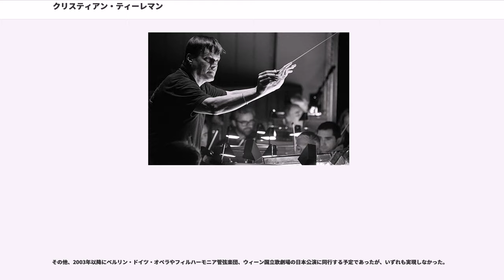クリスティアン・ティーレマン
クリスティアン・ティーレマン（Christian Thielemann, 1959年4月1日 - ）は、ドイツ・ベルリン出身の指揮者である。

歌劇場コレペティートアとして経験を積んだのち、1988年から1992年までニュルンベルク州立劇場、1997年から2004年までベルリン・ドイツ・オペラ、2004年から2011年までミュンヘン・フィルハーモニー管弦楽団の音楽総監督をそれぞれ務めた。2012年にシュターツカペレ・ドレスデンの首席指揮者に就任。その他、ウィーン・フィルハーモニー管弦楽団やベルリン・フィルハーモニー管弦楽団などへ定期的に客演し、またバイロイト音楽祭やウィーン国立歌劇場で活躍するなど、コンサートとオペラ両面にて評価を得ている。

レパートリーとしては、ベートーヴェン、シューマン、ブラームス、ワーグナー、ブルックナー、リヒャルト・シュトラウス、プフィッツナーの作品を中心として、ドイツ・オーストリア系の古典派、ロマン派から20世紀初頭までの曲を得意としている。

音楽好きの両親のもとベルリンで生まれたティーレマンは、幼時より両親に連れられて室内楽やベルリン・フィルハーモニー管弦楽団の演奏会に通い、自らも5歳でピアノ、7歳でヴィオラを始め、後にピアノをベルリン音楽大学学長のヘルムート・ロロフに師事、カラヤン財団のオーケストラ・アカデミーに入った後はベルリン・フィルの当時の首席ヴィオラ奏者ジュスト・カッポーネからヴィオラとヴァイオリンを学び、これらの演奏で数多くの賞を受賞している。また、並行して、かつてブルーノ・ワルターが学んだことでも知られるベルリンのシュテルン音楽院にて指揮や作曲などの個人レッスンも受けていた。

そして、ベルリン・ドイツ・オペラの練習指揮者であったハンス・ヒルスドルフからピアノスコアの弾き方を学んだ後、当時、同歌劇場の事実上の常任指揮者であったハインリヒ・ホルライザーに認められ、1978年、19歳でベルリン・ドイツ・オペラのコレペティートアに採用された。ホルライザーのアシスタントとなり、本格的に指揮者としての道を歩み始めたティーレマンであったが、そもそもティーレマンが指揮者となることを決意したのは、前述のような音楽学生時代を過ごす中で、ベルリン・ドイツ・オペラにて上演されたホルライザー指揮、ヴィーラント・ワーグナー演出による、リヒャルト・ワーグナーの『トリスタンとイゾルデ』を見たことであったという。

コレペティートアとして働くようになってからは、ヘルベルト・フォン・カラヤンとの交流も深まり、ベルリン・フィルの本拠地であるベルリン・フィルハーモニーとベルリン・ドイツ・オペラを行き来したり、ザルツブルク復活祭音楽祭への参加をはじめとして、彼らの演奏旅行に同行したりしながら、オペラとオーケストラ両面の研鑽を積むこととなる。1980年には、カラヤンが弾き振りするブランデンブルク協奏曲のチェンバリストとして“ベルリン・フィルデビュー”も飾っている。

また、当時ベルリン・ドイツ・オペラに客演していたダニエル・バレンボイムのアシスタントも務め、その縁でパリをはじめとする各地での演奏会やバイロイト音楽祭（1981年、ジャン＝ピエール・ポネル新演出によるワーグナーの『トリスタンとイゾルデ』）においても筆頭助手として活躍した。バイロイト音楽祭への参加をきっかけとして、ホルスト・シュタインからアドバイスを受ける機会も得ているが、後にティーレマンは、ホルライザーとともに自分を一番可愛がってくれたのはシュタインであると語り、シュタインをカラヤンと同列の指揮者として挙げている。

その後、1982年よりゲルゼンキルヒェン音楽歌劇場の指揮者兼コレペティートア、カールスルーエ・バーデン州立劇場、ハノーファーのニーダーザクセン州立劇場にて経験を積んだ。そして、1985年にデュッセルドルフのデュッセルドルフ・ライン歌劇場の首席指揮者としてキャリアをスタート、1988年にはニュルンベルク州立劇場の音楽総監督に就任した。これは当時ドイツ国内では最年少の音楽総監督であった。

この間、1983年にはイタリアの名門フェニーチェ劇場において、ワーグナー没後100年を記念した『パルジファル』を指揮し、好評を得た。1987年には、ウィーン国立歌劇場へモーツァルトの『コジ・ファン・トゥッテ』を指揮してデビューし、続けてモーツァルトの『フィガロの結...